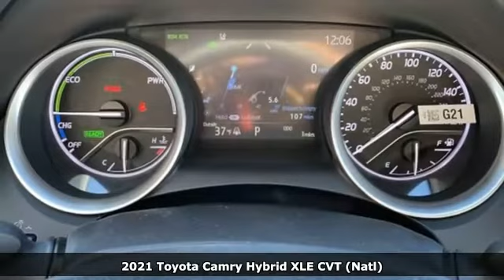New 2021 Toyota Camry Hybrid Lexington Park, MD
Year: 2021
Make: Toyota
Model: Camry Hybrid
Trim: XLE
Engine: 2.5L I4 DOHC 16V
Transmission: eCVT
Color: Gray
Interior: Ash
Stock #: T023947
VIN: 4T1F31AK8MU023947

Address:
22500 Three Notch Road